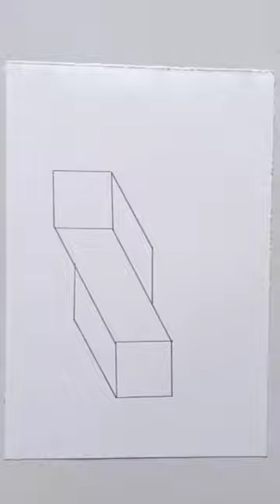geometric cube shading optical illusion drawing shorts new tutorial art viral ytvideo